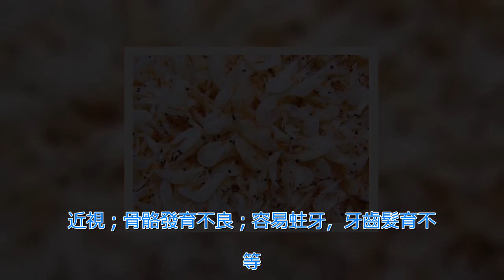缺鈣容易骨折！吃蝦皮補鈣，醫生說了蝦皮加了它效果翻倍！吃了腿骨好了，骨質疏鬆遠離你！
案例：都說蝦皮有補鈣的作用，所以尹老師回家後就每天吃點蝦皮，但吃的時候不單單隻用它，還加了一個神秘的東西。現在尹老師甭說上樓了，跳舞都不成問題了，真是受益匪淺呀！   說到補鈣問題，很多都想知道，缺鈣的癥狀有哪些？體中的鈣為什麼會流失？是不是從年輕的時候就開始出現鈣流失呢？尹老師吃蝦皮加的這樣神秘東西真的能讓補鈣效果翻倍嗎？為此，我們採訪了北京某知名三甲醫院李主任。   記者：大家都知道缺鈣對身體不好，其實鈣補多了也會對身體造成不良影響。但許多不知道自己是否真的缺鈣就會盲目補鈣。   那麼到底缺鈣的癥狀有哪些呢？   專家：其實，年齡不同缺鈣的癥狀也是不同的。所以，我們判斷自己是否缺鈣，一定要結合自己的年齡和其他方面綜合因素來判斷自己是否需要補鈣，下面我就將缺鈣的癥狀和對應年齡給大家介紹一下：   兒童和少年缺鈣的癥狀：出牙晚且長出牙齒不整齊；X型腿或O型腿；雞胸；前額突出；不易入睡，容易驚醒；學走路困難；頭髮稀少；偏食、挑食；智力比同齡孩子發育遲緩等。兒童和少年是生長發育的重要時期，如果家長發現孩子有以上缺鈣癥狀，要及時給孩子補鈣，以免耽誤孩子的生長發育。   青壯年缺鈣的癥狀：免